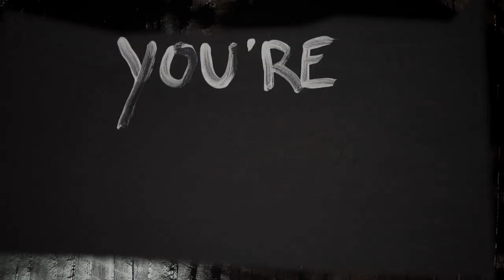MODEL DEPOSE - Damage Control (Lyrics Video) | darkTunes Music Group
MODEL DEPOSE - SPLITTING LIGHT (Sept. 30th 2016)
What are we searching for, if it is all about loving, missing, hoping or, in one word: feeling? Isn’t it intensity, authenticity, absolute simplicity in absolute complexity? It’s the search for a world of its own, that unites everything from never ending depths to staggering heights. And despite this world is everything at once, it still stays one unity.

Wherever words are not enough to describe such a world, people have tried to put it into music. But only few made it that perfectly as the “new romantic of present time” of MODEL DEPOSE from Groningen, NL. They combine the immortal attitude from Icons such as THE CURE, DEPECHE MODE, PLACEBO and SPANDAU BALLET with their completely own mixture of Synthpop and Indie Rock and create a sound that is unique, authentic and intensive at the same time.
Initially in 2009 the five musicians of MODEL DEPOSE were inviting their audience to their world. Now, some minor releases later, the guys from Groningen are back with their debut-album “Splitting Light”, where they reinvent themselves once again. With “Splitting Light” the musicians from the Netherlands made it to create a whole world in 14 tracks, that is bursting in emotion of all facets. Intensity, authenticity and absolute feelings combine themselves to a unity, that nearly never was to be heard before, rather than to be experienced.

The heart-capturing voice of Roeland van der Velde and the instruments of his band-colleagues make this experience accessible not only to the heart, but to the ears as well.
An example is the song "Nightwatch", which already has absolute hit-potential and enriches the creation of MODEL DEPOSE by another wonder of the world.

So, what are we’re searching for, when we feel? Maybe there is an answer in the music of MODEL DEPOSE. Anyway, “Splitting Light” is a good starting point for all those seekers.

Want to release some Metal or Gothic music? Drop us a line!